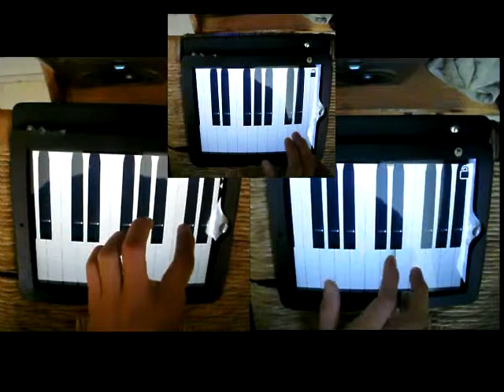Mayonaise - The Smashing Pumpkins [Cover on iPad]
Del álbum de 1993 Siamese Dream de The Smashing Pumpkins, esta vez interpreto "Mayonaise" en iPad con ayuda de la aplicación Piano ∞: Free.

From 1993 album Siamese Dream, this time I bring to you some "Mayonaise" by The Smashing Pumpkins performed by me on iPad with Piano ∞: Free app.